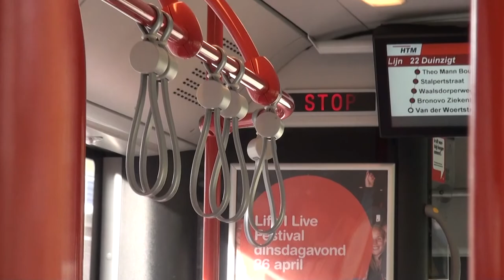Far From the Madding Crowd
Hi guys! I made this film for my final film project this semester, based on the poem "Far From the Madding Crowd" by Nixon Waterman. (Not the book by Thomas Hardy--don't get confused.)

ANYWAY, it's different, and I hope you like it!

A short film by Claire Gilbert.